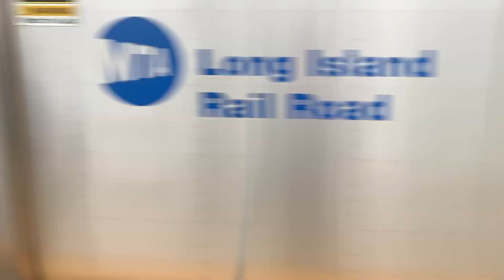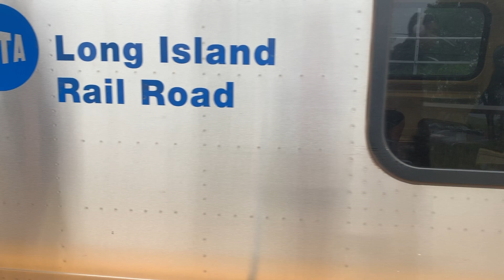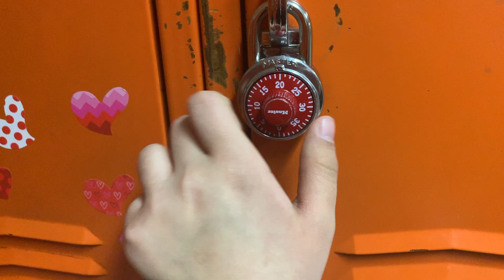A Day In LaGuardia + Sit-In